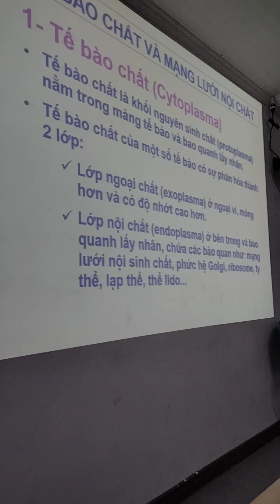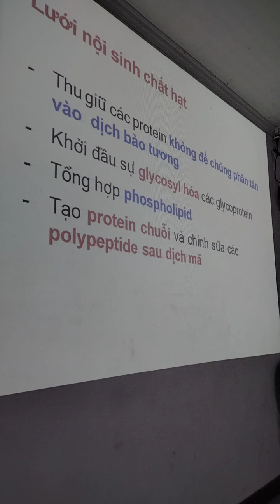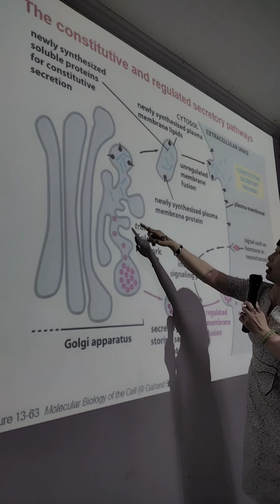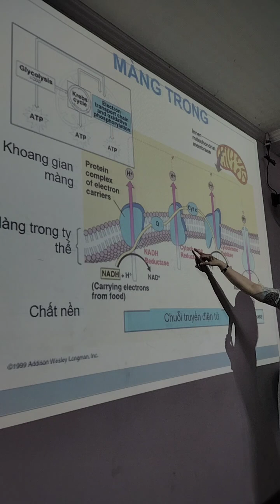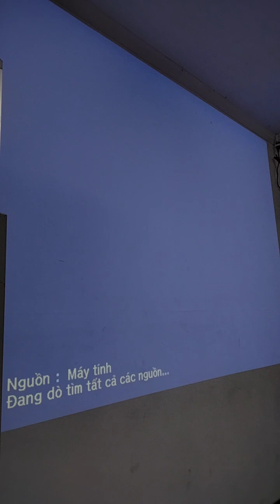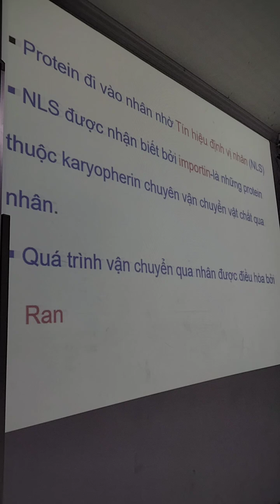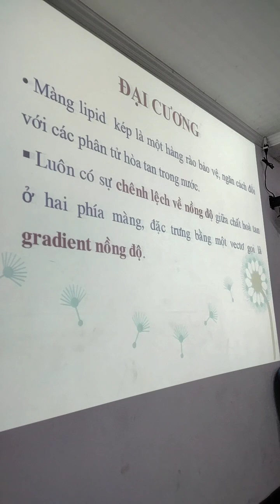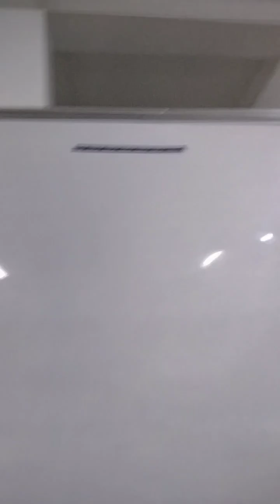Chương III...- Sinh học và duy truyền